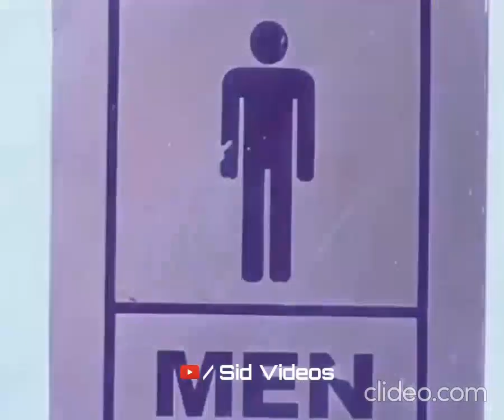Toilet rom me ladle gus gai funny mems